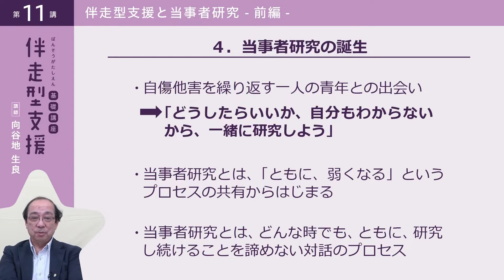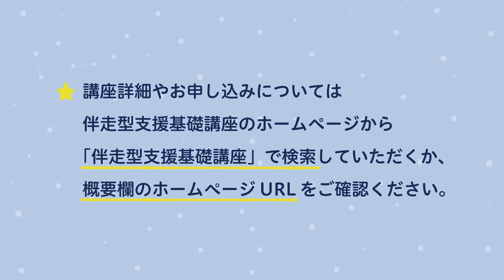伴走型支援基礎講座 「第11回 伴走型支援と当事者研究」 【紹介動画】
この動画は日本福祉大学社会福祉総合研修センターが開講する「伴走型支援基礎講座」の中の一講座を紹介するものです。

【講師】　　　　　　　　　　　　　　　　　　　　　　　　　　　　　　　　　　　　　　　　　　　　　　　　　　　　　　　　　　　　　　　　　　　　　　　　　向谷地生良（北海道医療大学大学院看護福祉研究科特任　教授/浦河べてるの家　理事長）

【講座説明】
◆講座詳細・申込はホームページから

◆カリキュラム：全15回　　　　　　　　　　　　　　　　　　　　　　　　　　　　　　　　　　　　　　　　　　　　　　　　　　　　　　　　　　　　　　　　　　　　第1回 「オリエンテーション ～伴走型支援の目指すもの～」奥田知志/原田正樹　　　　　　　　　　　　　　　　　　　　　　　　　　　　　　　　　　　　　第2回 「生活困窮とは何か」稲月正　　　　　　　　　　　　　　　　　　　　　　　　　　　　　　　　　　　　　　　　　　　　　　　　　　　第3回 「単身化と社会的孤立に対する伴走型支援」藤森克彦　　　　　　　　　　　　　　　　　　　　　　　　　　　　　　　　　　　　　　　　　　　　　第4回「『ひとりにしない』という支援」奥田知志　　　　　　　　　　　　　　　　　　　　　　　　　　　　　　　　　　　　　　　　　　　　　第5回 「伴走型支援の展開」原田正樹　　　　　　　　　　　　　　　　　　　　　　　　　　　　　　　　　　　　　　　　　　　　　　　　　　　第6回 「伴走型支援と地域共生社会づくり ～コミュニティソーシャルワークの視点から～」勝部麗子
第7回 「子ども・若者支援とアウトリーチ」谷口仁史　　　　　　　　　　　　　　　　　　　　　　　　　　　　　　　　　　　　　　　　　　　　　第8回 「伴走型支援を考える ～生活困窮者支援の現場から～」朝比奈ミカ　　　　　　　　　　　　　　　　　　　　　　　　　　　　　　　　　　　　　　　　　　　　第9回 「地域とつながる、伴走する」渡辺ゆりか　　　　　　　　　　　　　　　　　　　　　　　　　　　　　　　　　　　　　　　　　　　　第10回 「伴走型支援と地域づくり」大原裕介　　　　　　　　　　　　　　　　　　　　　　　　　　　　　　　　　　　　　　　　　　　　　　第11回 「伴走型支援と当事者研究」向谷地生良　　　　　　　　　　　　　　　　　　　　　　　　　　　　　　　　　　　　　　　　　　第12回 「障害者支援から見た意義と背景」野澤和弘　　　　　　　　　　　　　　　　　　　　　　　　　　　　　　　　　　　　　　　　　　　　　第13回 「地域共生社会と伴走型支援」宮本太郎　　　　　　　　　　　　　　　　　　　　　　　　　　　　　　　　　　　　　　　　　　　　　第14回 「伴走型支援がつくる未来」村木厚子　　　　　　　　　　　　　　　　　　　　　　　　　　　　　　　　　　　　　　　　　　　　　　　　　　第15回 「エンディング ～講座をふりかえって～」奥田知志/原田正樹
　　　　　　　　　　　　　　　　　　　　　　　　　　　　　　　　　　　　　　　　　　　　　　　　　　　　　　　　　　　　　　　　　　　　　　　　　　　　　　　　　　　　　　　　　　　　　　　　　　　　　　　　　　　　　　　　　　　　　　　　　　◆受講料：22,000円（税込）※テキスト代別